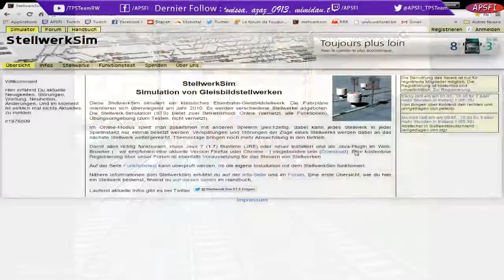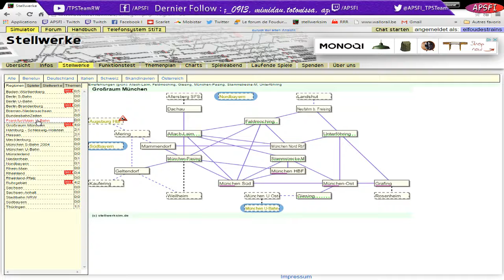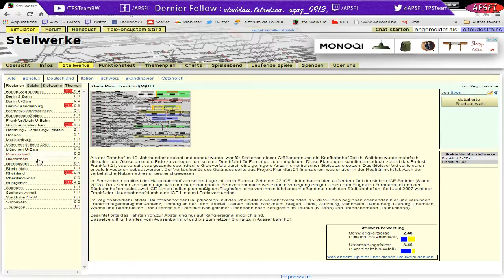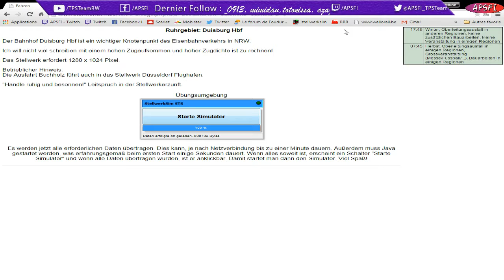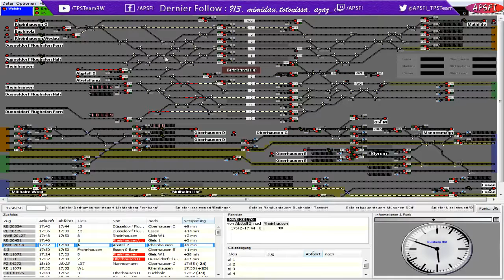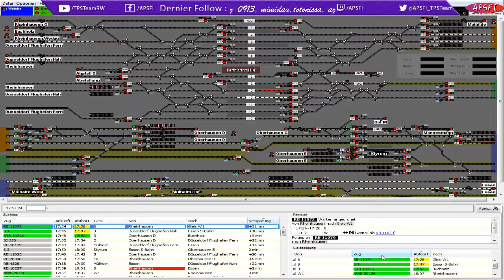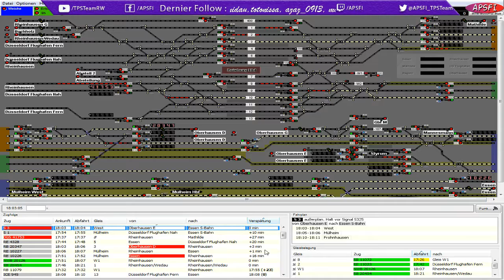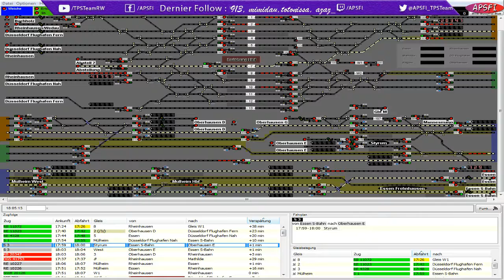[FR] APSFI - Live de Zaragim : TS2015 + Open rail + Stellwerksim